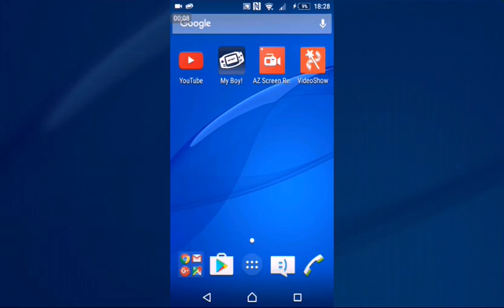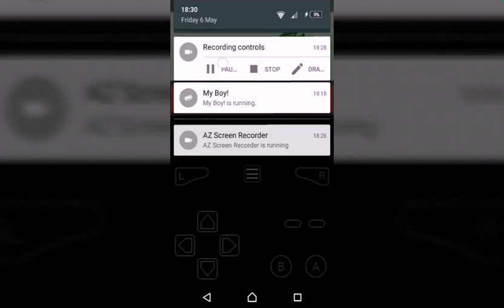Pokemon delta episode 2